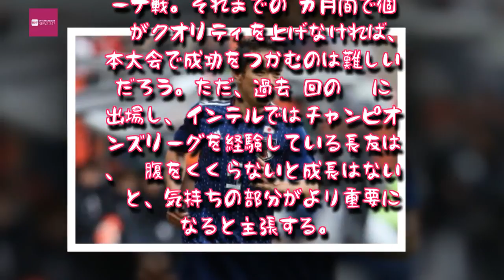Entertainment News 247 - “世界”を知る長友が柴崎・中島らに求めるもの「すごい選手っていうのは…」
「ワールドカップにすべてを懸けるんだという強い気持ちをどれだけ持てるか」。DF長友佑都（ガラタサライ）は、自分自身を含めた日本代表メンバーに、改めて決意を求めている。

　日本代表は27日にウクライナ代表と対戦し、1－2で敗れた。これで欧州遠征は1分け1敗に終わり、2018 FIFAワールドカップ,